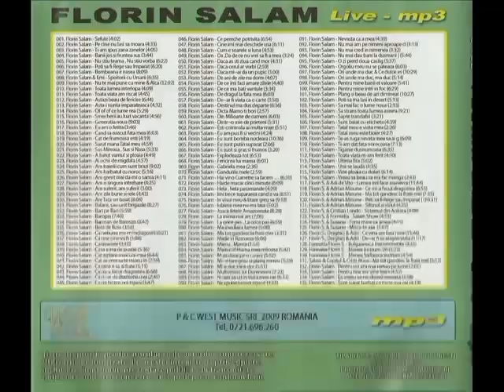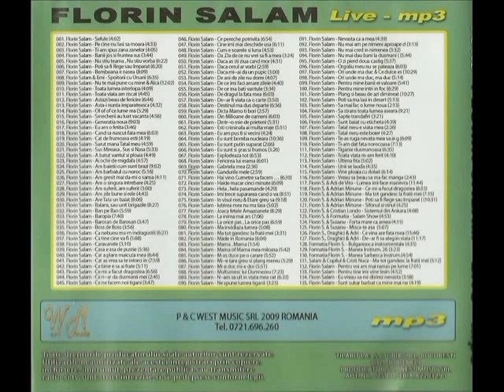Florin Salam - Mp3 Live Collection 2014 ALBUM (Part. 3)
TRACKLIST (3)

96. Florin Salam - Smecherii au luat vacanta (manea) (4:56)
97. Florin Salam - Suna telefoanele & Numai cand sunt suparat (manea) (4:36)
98. Florin Salam - Sunt baiat cu eticheta (manea) (4:39)
99. Florin Salam - Sunt cea mai a dracu fiara ( Manea ) (3:02)
100. Florin Salam - Sunt si Gras si Frumos ( Manea ) (4:06)
101. Florin Salam - Sus manutele & Cristina eu nu te las (samba) (5:08)
102. Florin Salam - Sus manutele & Hai sa bem toata noaptea (samba) (2:34)
103. Florin Salam - Sus manutele (samba compozitie) (4:26)
104. Florin Salam - Te~as ruga nevata mea sa ai grije de fata mea ( Lenta ) (6:09)
105. Florin Salam - Tiganco sau Romanco ( Manea ) (3:32)
106. Florin Salam - Unii se lauda ( Manea ) (4:20)
107. Florin Salam - Vreau sa beau sa ma fac manga (samba) (2:43)
108. Florin Salam & Adi de Vito - Barbutul si cartile (manea) (4:50)
109. Florin Salam & Adi de Vito - Lumea imi face manevra (manea) (11:44)
110. Florin Salam & Adi de Vito - Reggaeton (manea buna) (11:49)
111. Florin Salam & Catalin de la Buzau - Inima rau ma doare (ascultare compozitie) (9:48)
112. Florin Salam & Cocos - Cine imi mai deschide usa (lenta) (7:26)
113. Florin Salam & Copilul de Aur - Sa nu plangi baiatul meu (man (2:43)
114. Florin Salam, Draghici & Adrian - Ce vina are fata mea (lenta) (15:46)
115. Florin Salam, Draghici & Adrian - De~ar fi sa aleg in viata (lenta) (11:17)
116. Formatia Florin Salam - Manea Instrum. 1 (5:59)
117. Formatia Florin Salam - Manea Instrum. 2 (8:23)
118. Formatia Florin Salam - Manea Instrum. 3 (7:20)
119. Formatia Florin Salam - Manea Instrumentala 4 (11:58)
120. Formatia Sorinel Pustiu - Manea Instrmentala (4:45)

VA UREZ PAȘTE FERICIT FRATILOR

NU DEȚIN DREPTURILE DE AUTOR
cooming soon... of part 4